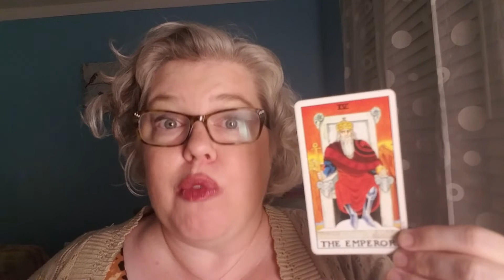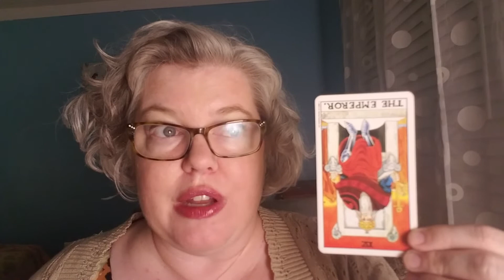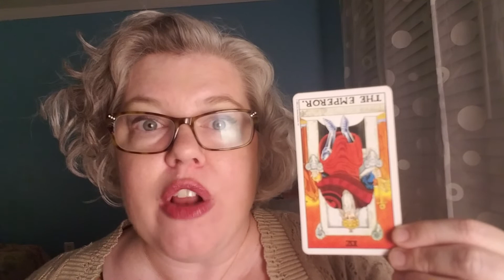Thursday Card: Emperor reversed